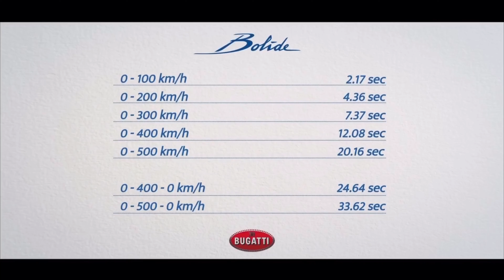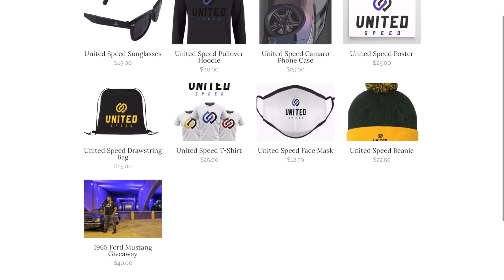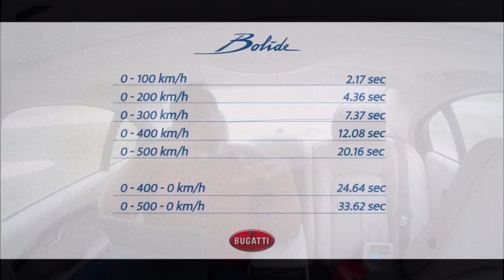Turbo Time Ep. 2 // Bugatti Bolide - Craziest Bugatti Ever Created